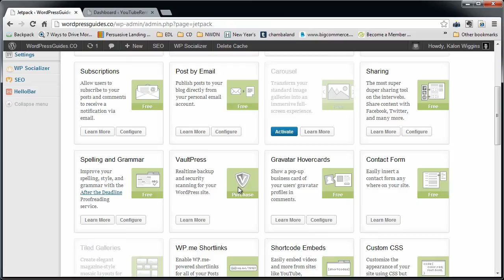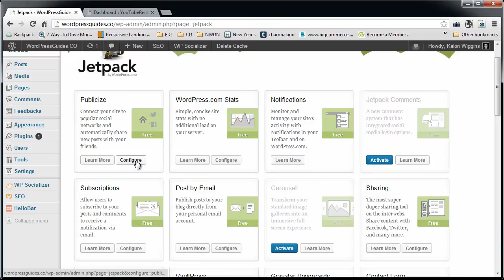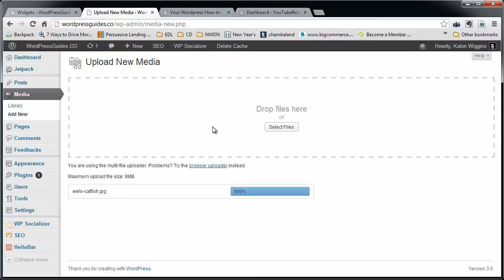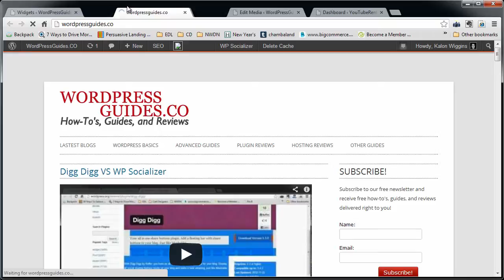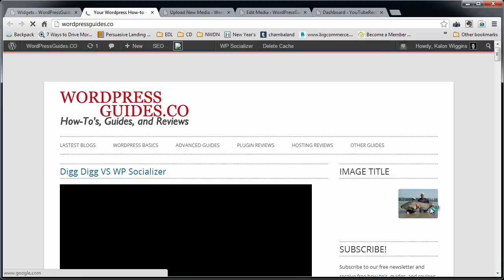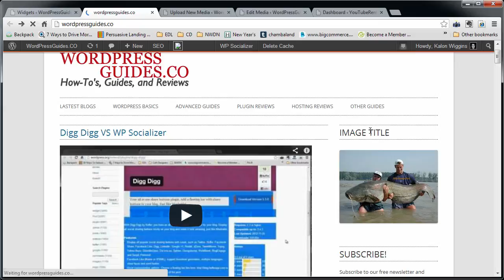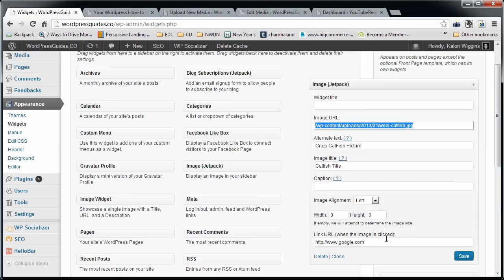Jetpack Image Widget WordPress Plugin Review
In this video, we'll review the JetPack Image WordPress plugin and show you how install it on your WordPress Website in several easy steps. to join our newsletter and receive free tips delivered right to you!

wordpress sidebar image
image widget
wordpress sidebar
wordpress image
sidebar image
wordpress jetpack
jetpack plugin
image widget
insert image wordpress
wordpress image widget
jetpack for wordpress
wordpress insert image
widget images
wordpress tutorials
wordpress tutorial